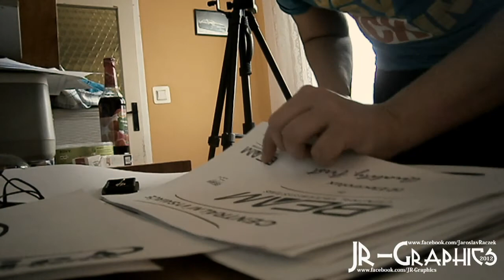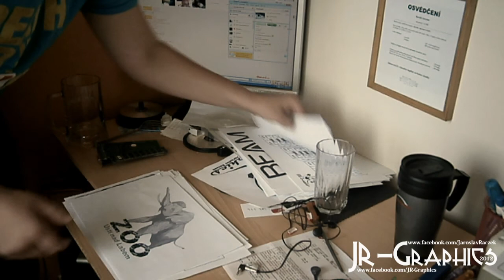Můj život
Hudba:
Michal David Vidím Tě všude
Kamera: